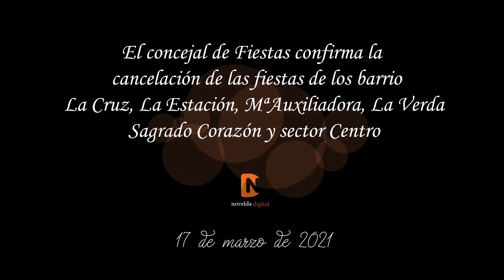El concejal de Fiestas confirma la cancelación de algunos barrios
El concejal de Fiestas confirma la cancelación de los barrios La Cruz, La Estación, MªAuxiliadora, La Vereda, Sagrado Corazón y sector Centro.